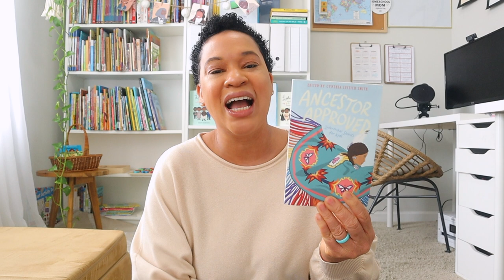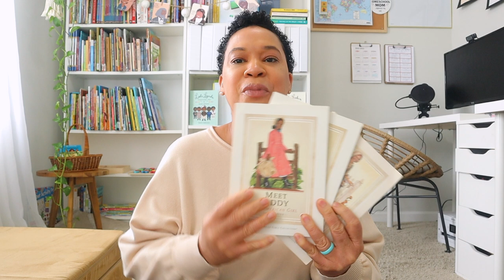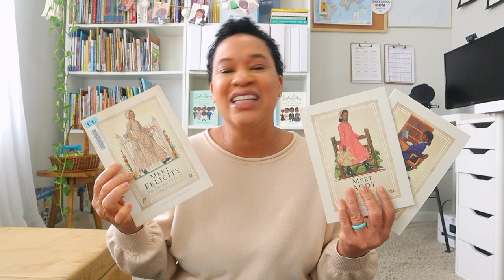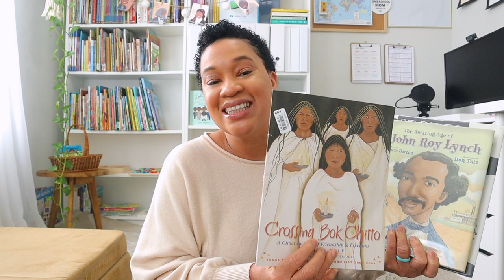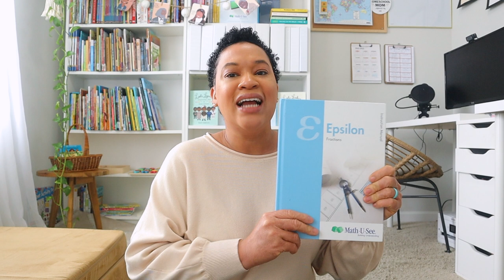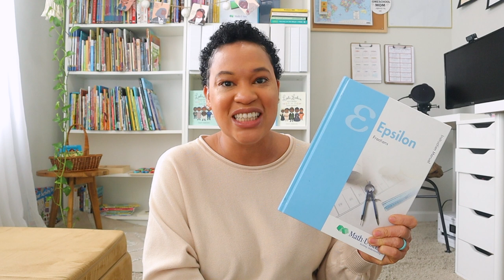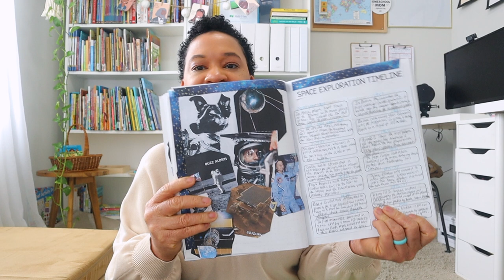CHATTY FEBRUARY HOMESCHOOL UPDATE: MATH U SEE UPDATE //PLANNING FOR 2023-2024 HOMESCHOOL YEAR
Today's video is another chit- chat homeschool update. I am more than half way through our homeschool year and we are just trucking along. We have definitely had some ups and down this month but overall we survived lol.